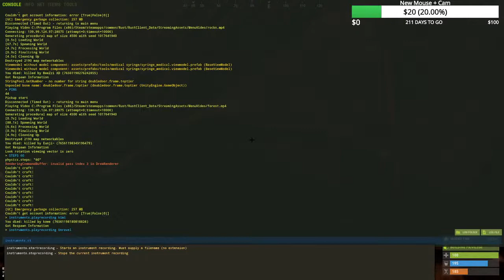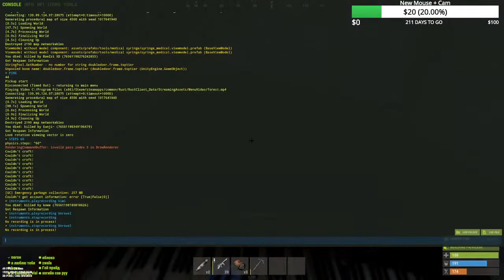Mona Magulakda oi Me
New Commands Added.

Check Points - !points
Redeem Items - !redeem {code}

redeem codes - kekw(200 points), spank(100 points), damn(50 points), dager(30 points), anenawa(30 points)